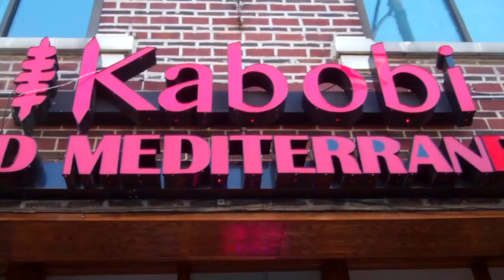Gardens and City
After a long bicycle trip, we arrived at the Botanic Gardens in Glenco.
We only saw less than 5% of the bushes, trees, and flowers at best. We then drove into the city for dinner at an outdoor middleeastern resaurant. people watching is an added plus.